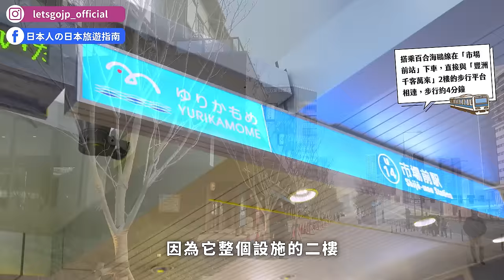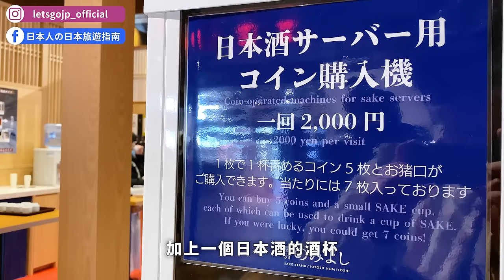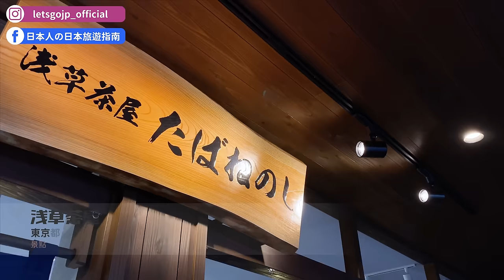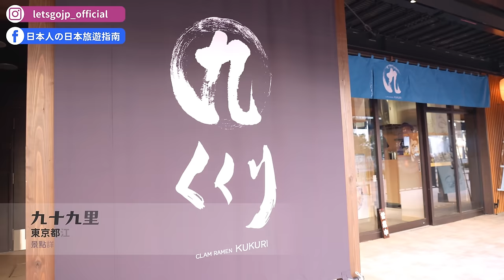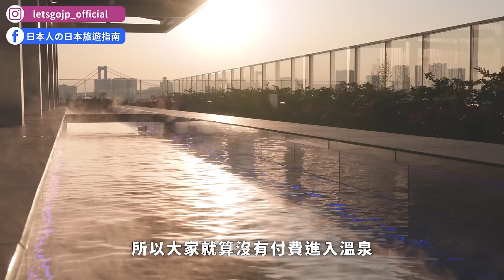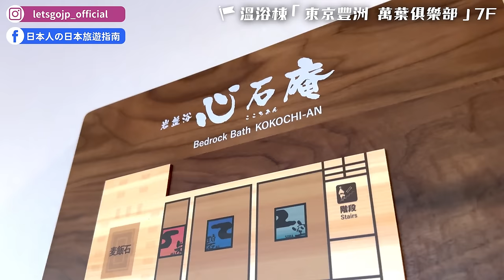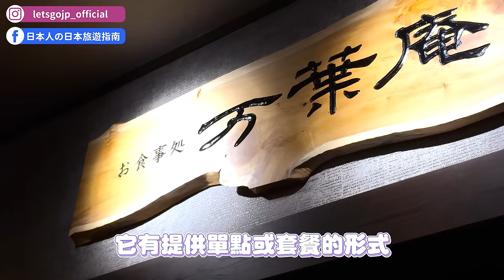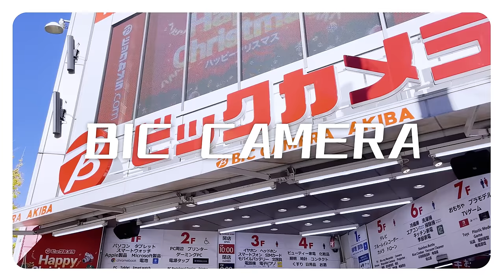【2024東京新景點】豐洲千客萬來🔥美食溫泉雙重享受，夕陽足湯免費泡！抹茶可麗餅、起司專賣店、箱根溫泉、岩盤浴、日本酒試飲體驗｜日本旅遊・Japan 4K vlog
東京又有新設施！
豐洲市場對面的「千客萬來」開幕啦
選擇多樣的美食、小吃店家+
360度眺望東京灣的超享受溫泉設施
簡直是新版大江戶溫泉～（還更升級了🤩）
2024來東京，這個景點非去不可！

00:00 請開啟CC字幕
00:05 精彩畫面
00:25 影片開場(豐洲 千客萬來)
01:25 千客萬來2樓門口(與百合歐線連通)
03:08 豐洲のみよし(日本酒試飲店)
04:39 豐洲えんぎもの(伴手禮店)
04:50 抹茶可麗餅 - 淺草茶屋たばねのし
06:00 起司專賣店 - ハルニレ
06:56 千客萬來1樓美食店家
07:29 九十九里ラ一ンン  くくリ
08:06 千客萬來3樓美食街
08:45 海鮮吃到飽 - いろは IROHA
09:09 東京豐洲 萬葉俱樂部
10:06 萬葉俱樂部8樓免費足湯&頂樓付費足湯
11:14 萬葉俱樂部7樓&岩盤浴
12:14 萬葉俱樂部6樓主要溫泉設施
13:20 萬葉俱樂部5樓餐廳
14:12 萬葉俱樂部3、4樓放鬆室、按摩區
15:03 萬葉俱樂部(結尾)